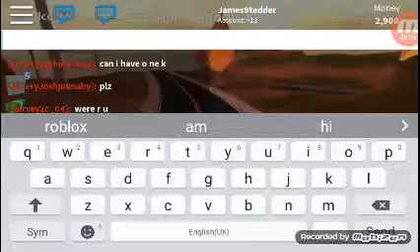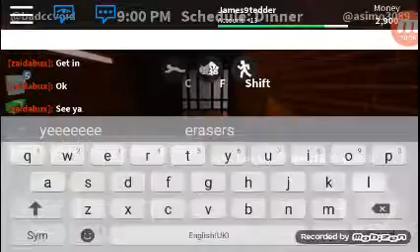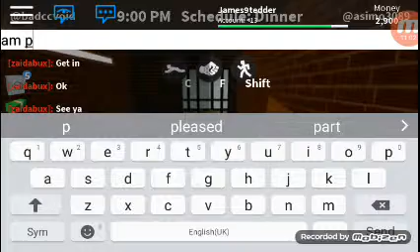roblox episode 16